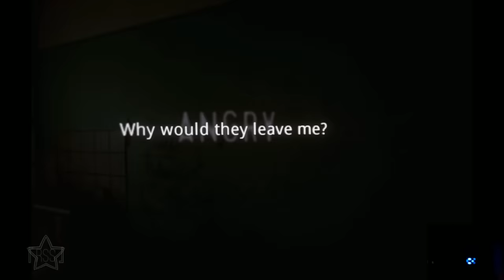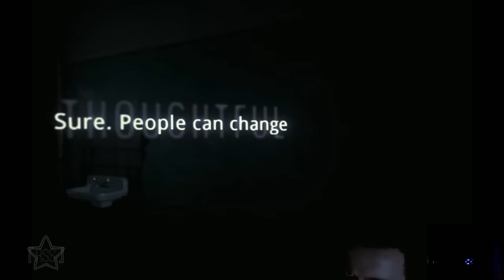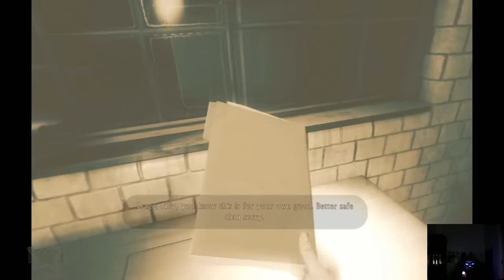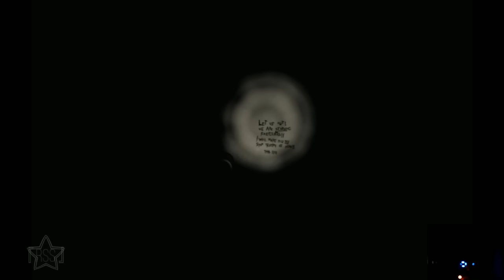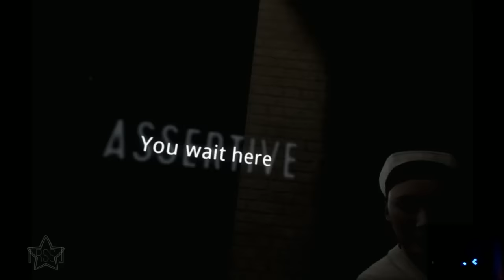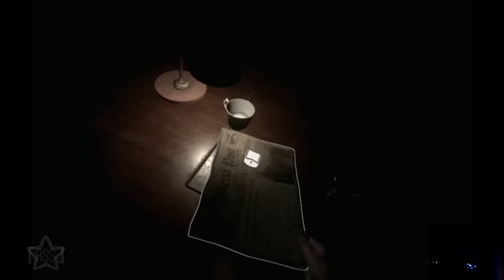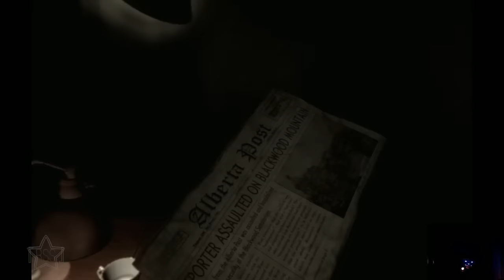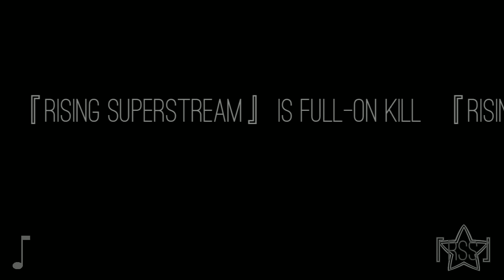『RSS』The Inpatient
2023 UPDATE: Unfortunately, this video was blocked in certain regions of the world, so it was necessary to edit out the music during the credits.

So yeah, not exactly a strong first impression. :( Skip to the very bottom of this information panel for some expanded thoughts after a second playthrough.

So like, I've finished it twice now and outside of the technical presentation (graphics, audio, effects, etc) I am completely unimpressed. Simply gameplay is hampered by your body not always cooperating as well as other VR games, the story and characters are uninteresting, the scenes are disjointed and the game just feels messy. Can't say I can recommend this to anyone but the most diehard VR or Until Dawn fans.